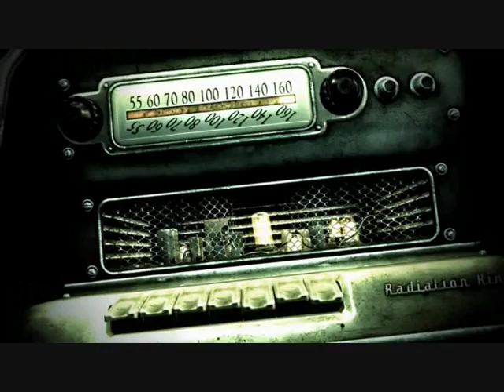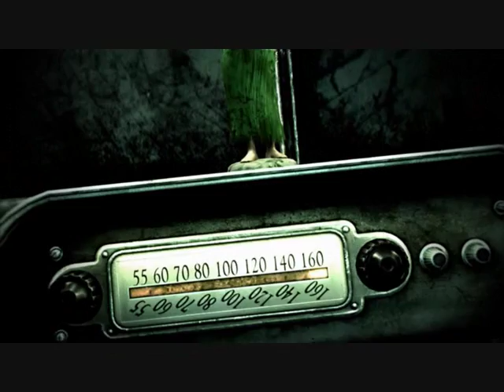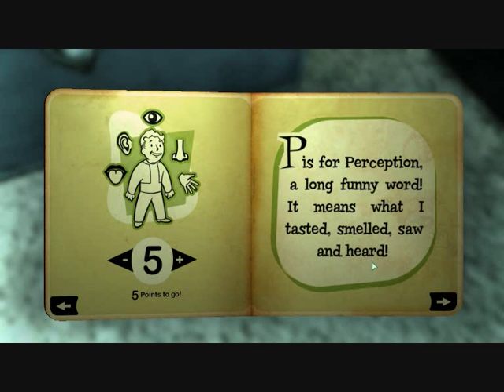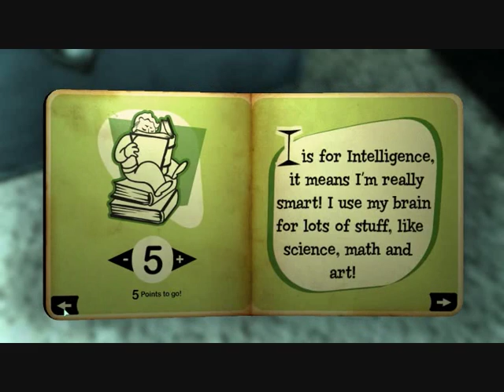Fallout 3 - My Dad.. is.. Liam Neeson!? - Episode 1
The first Episode in Actar's Fallout 3 Series!